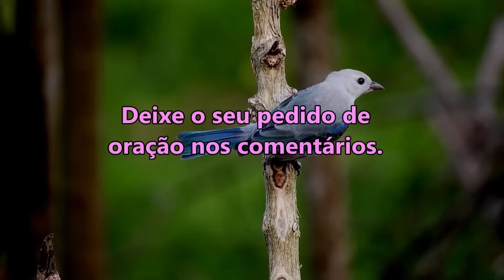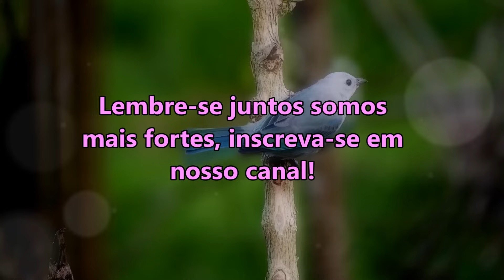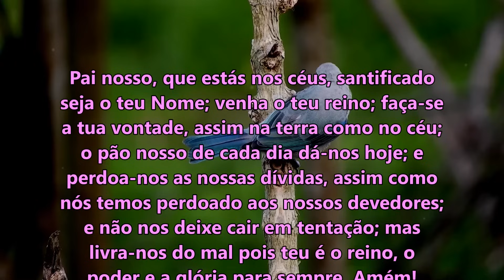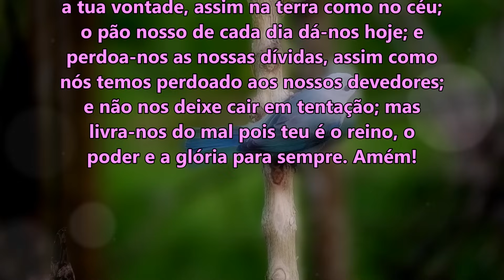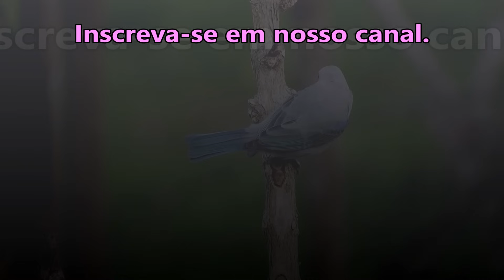((🔴)) ORAÇÃO DA MANHÃ DE HOJE O SENHOR JESUS DIZ PARA VOCÊ TER CORAGEM! QUARTA-FEIRA 20 DE DEZEMBRO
salmo 91

ORAÇÃO DA MANHÃ DE HOJE O SENHOR JESUS DIZ PARA VOCÊ TER CORAGEM!